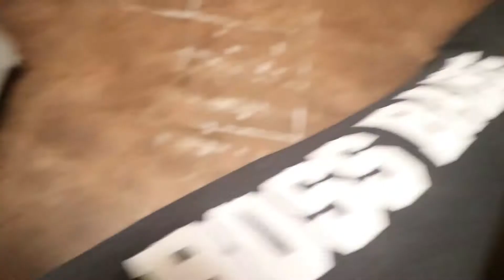WHAT I ATE FOR DINNER?! VLOGMAS DAY 4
⬇️OPEN FOR MORE INFO AND FUN!! ⬇️
Hey LitNation!!

Welcome to VLOGMAS 2018!! I show you what I made for dinner in this vlog!
Be true, be you, and STAY LIT!

xoxo